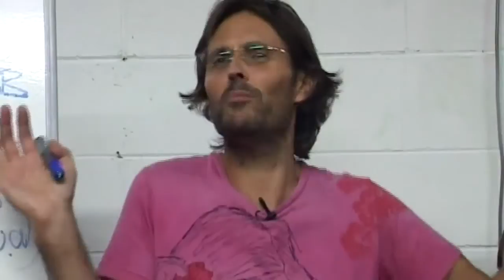Jesus & Mary on Working Through Fear and Terror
Jesus and Mary discuss working through and releasing fear and terror.

This is a section of the presentation by Jesus and Mary entitled "20090315 Human Relationships - Sex & Sexuality S2P2".

dtstart:004413:
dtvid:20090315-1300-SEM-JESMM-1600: